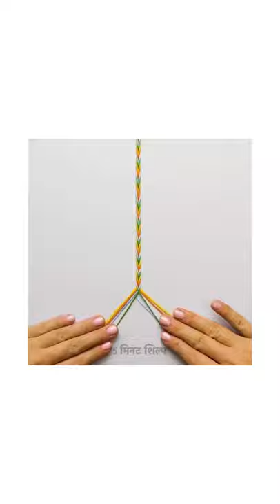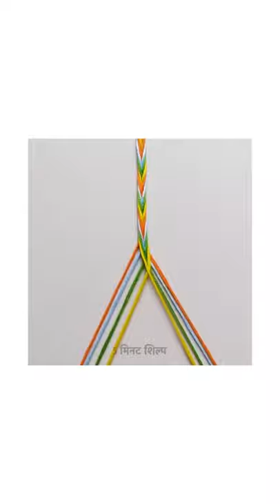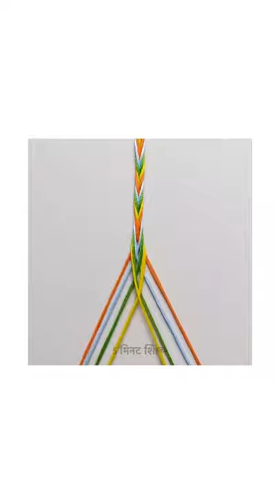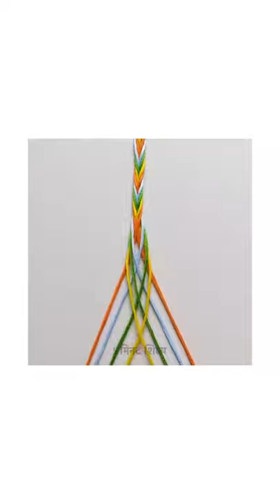Make a colorful friendship band